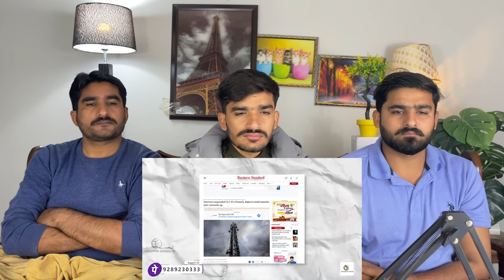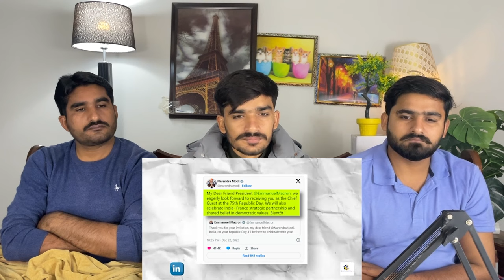Indian Army launches big Operation in JK Major infiltration Bid foiled | Major Gaurav Arya|PAK REACT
credit:

THIS VIDEO IS ABOUT Indian Army launches big Operation in J&K, Major infiltration Bid foiled | TCD Major Gaurav Arya